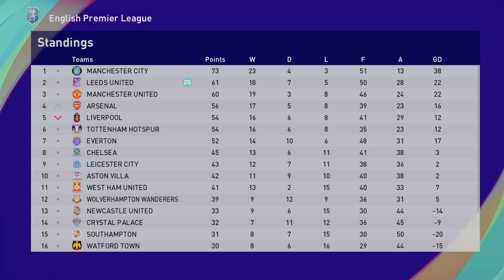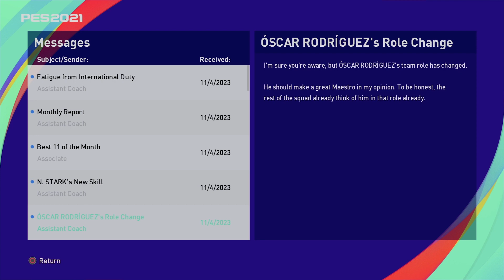PES 2021 Master League Season 3 Episode 18 - Highlights from two league matches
My team take on table topping Manchester City at Elland Road and then we have a tough match away at Arsenal.